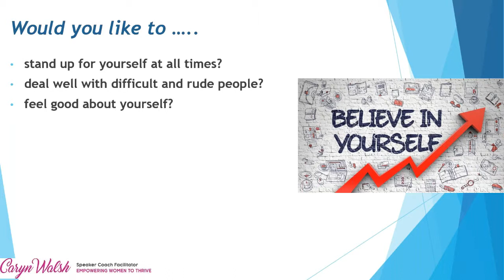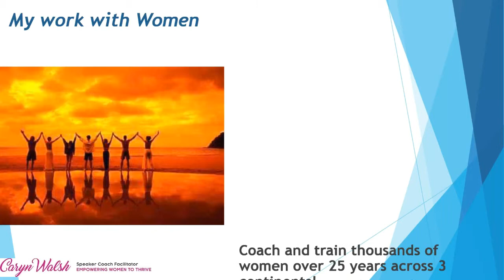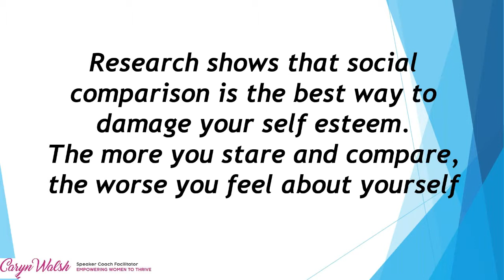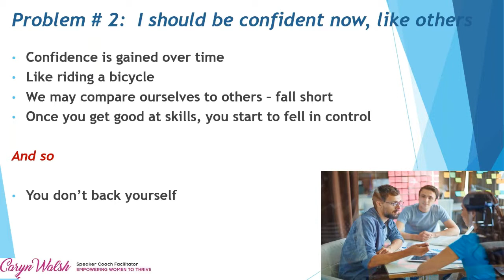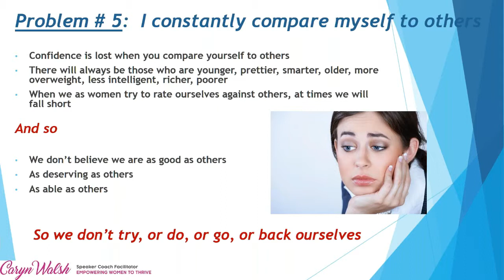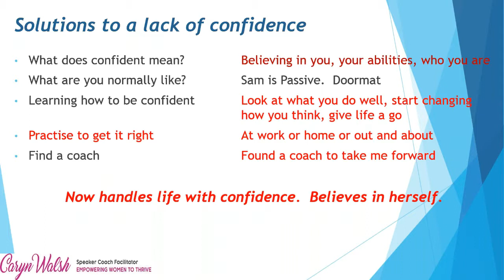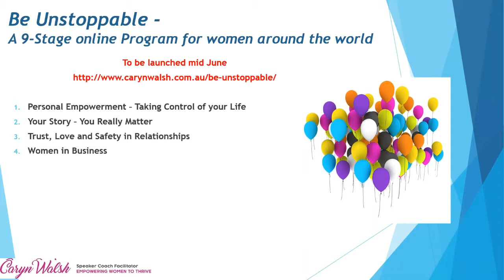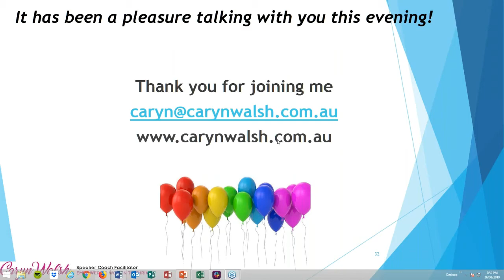Build Confidence as a Woman